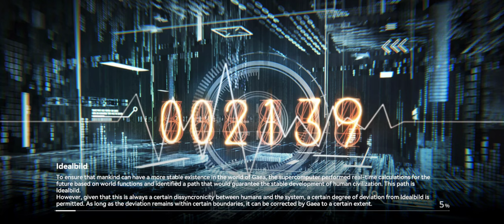[Aether Gazer] Event #5 - Grand Centenary Ceremony 4: Sight of Turbulence 2 Churning Waters